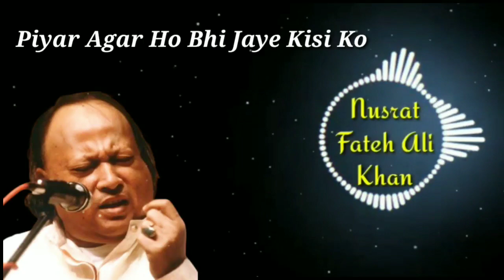Piyar Agar Ho Bhi Jaye Kisi Ko | Nusrat Fateh Ali Khan